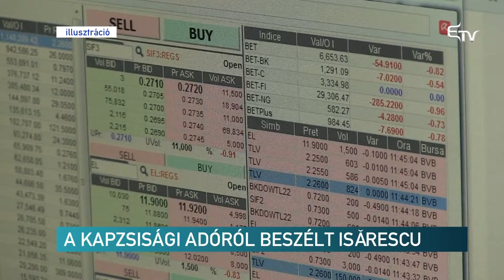A kapzsisági adóról beszélt Isărescu – Erdélyi Magyar Televízió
A kapzsisági adóval kapcsolatos pontosítások foglalták le a Román Nemzeti Bank kormányzója, Mugur Isărescu negyedévi sajtótájékoztatójának a zömét. A kormányzó több olyan értesülést és városi legendát cáfolt ezzel kapcsolatban, amelyek az utóbbi napokban szárnyra kaptak.